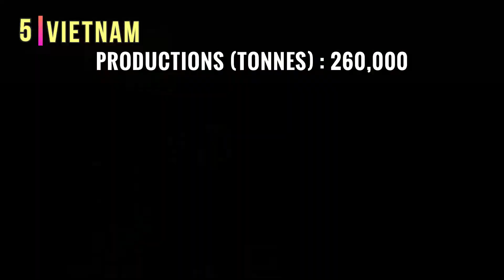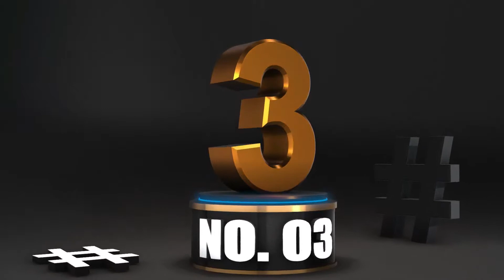☕️ दुनिया के १० सबसे ज्यादा चाय उत्पादक देश | World's Top 10 Tea Producing Nations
चाय एक दुनिया के सबसे ज्यादा लोकप्रिय पेय है. चाय पौधे की पत्तियों से चाय तैयार की जाती है. चाय के पौधे झाड़ियों के रूप में बढ़ता है। ये भारत, चीन, जापान और श्रीलंका में उच्च ढलान वाली भूमि पर उगते हैं। उन्हें उगने के लिए धूप और बारिश की जरूरत होती है। इस वीडियो मैं जानेंगे दुनिया के १० सबसे ज्यादा चाय उत्पादक देश. The World's Top 10 Tea Producing Nations.